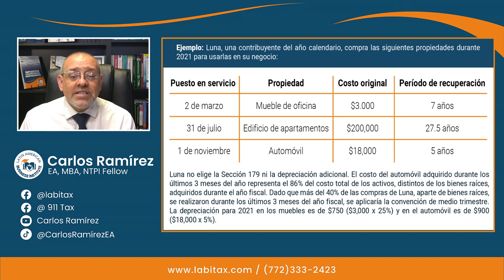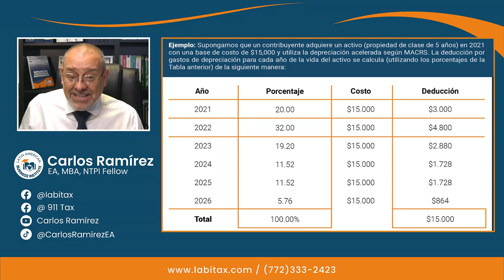Depreciacion - Mitad de Trimestre (Mid-Quarter) Impuestos en Estados Unidos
Cuando un contribuyente adquiere una cantidad significativa de activos durante el último trimestre del año fiscal, la convención de medio año, se reemplaza por la convención de medio trimestre.

MI PÁGINA OFICIAL - CARLOS RAMIREZ EN FACEBOOK
SÍGAME EN FACEBOOK Y ENTERESE DE TODO